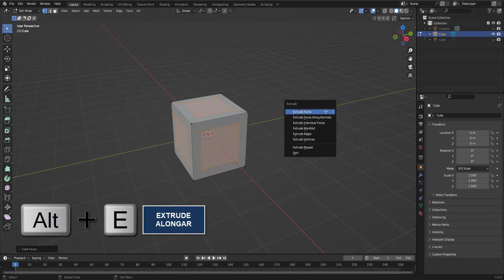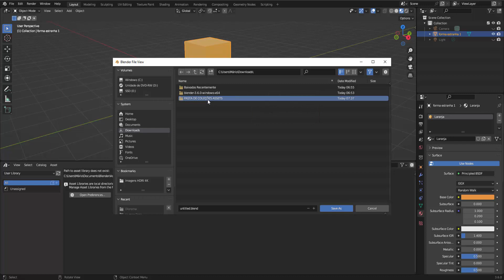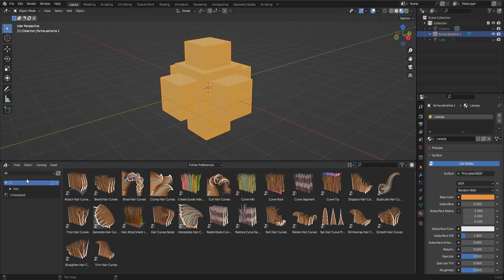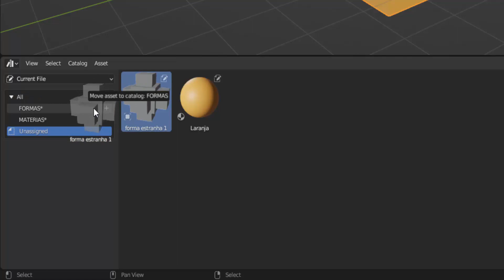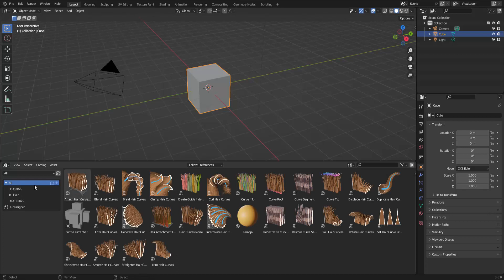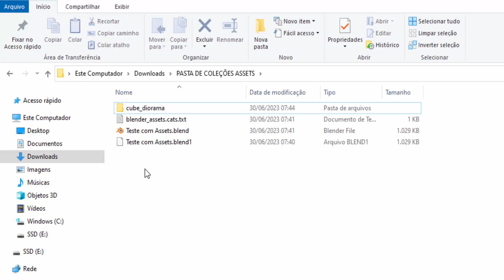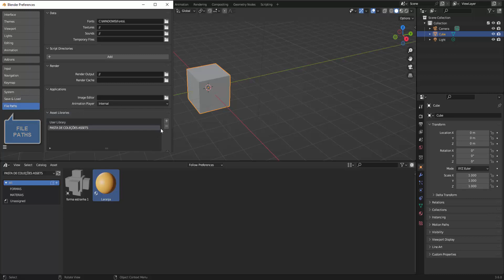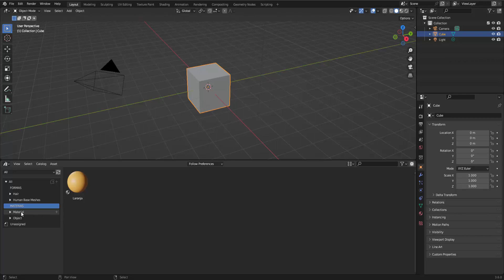COLEÇÕES DE ASSETS - COMO CRIAR OU AGREGAR NO BLENDER 3D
entenda como criar uma biblioteca de assets pessoal e como agregar pacotes de assets baixados.